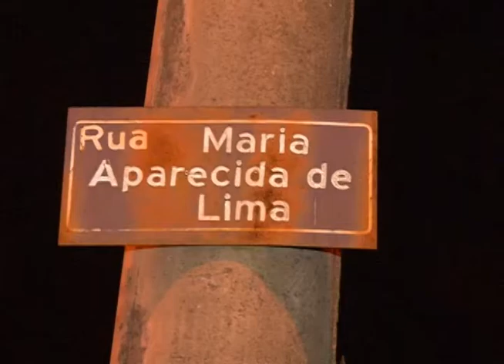Homem tenta assassinar atual namorado de sua ex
Reportagem de Edi Silva com imagens de Max Germano para o Jornal da Vitoriosa e Portal Uipi de 17/09/2013